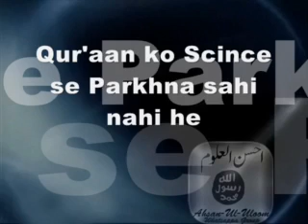Qur'aan ko Scince se Parkhna sahi nahi he | Maulana Aslam Shekhupuri Shaheed [Rh.a.]